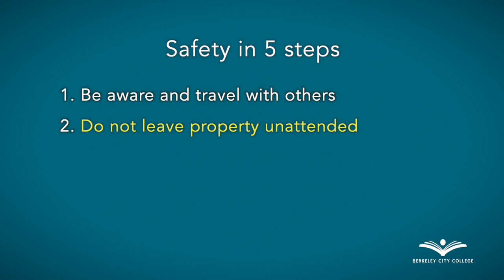Berkeley City College: Safety in 60 seconds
Welcome to Berkeley City College!
Learn how to stay safe both on AND off campus in just 5 steps

Emergency Resources:
Save this number in your phone now so it's ready when you need it.

Campus Shield:
All Peralta Colleges’ campuses are protected by the 'CampusShield' Smartphone App. This app also works if you are off campus by contacting 9-1-1 in an emergency with just a touch. Download 'CampusShield' free from your app store.

For general campus updates including Coronavirus/COVID-19 information and other resources for students, faculty & staff, and the community, please